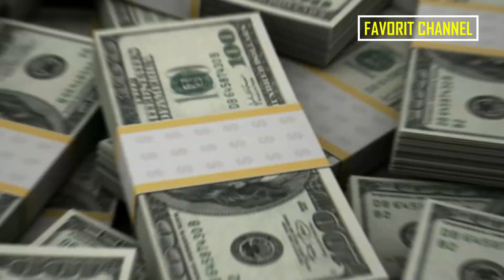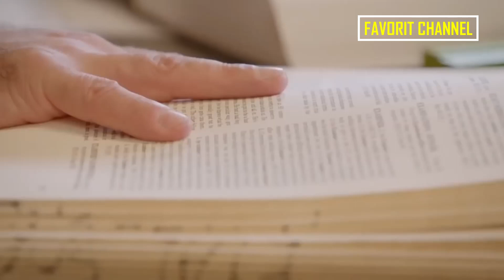ASTAGFIRULLAH! Inilah 5 Agama Baru Teraneh di Dunia, Apakah di Indonesia Juga Ada?...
Agama adalah kumpulan kepercayaan, sistem kultur dan pandangan hidup terorganisir yang menghubungkan kemanusiaan dengan tatanan keberadaan kehidupan. Hampir semua agama yang ada di dunia mempunyai simbol dan sejarah masing-masing sebagai sarana untuk menjelaskan arti hidup atau asal mula kehidupan alam semesta. Saat ini ada sekitar 4.200 agama yang saat ini berkembang di seluruh dunia. Meskipun mempunyai kepercayaan yang berlainan, hampir semua agama yang ada mengajarkan kebaikan. Tapi ternyata, ada juga agama yang mempunyai ajaran aneh dan unik lho. Berikut daftar 5 agama baru teraneh di dunia!...